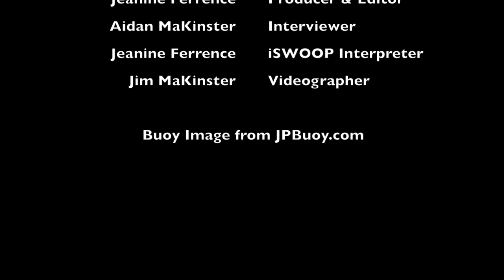What Does an iSWOOP Program Look Like?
Meet Jeanine from this Acadia National Park. iSWOOP PI Martha Merson asked Jeanine to walk us through the iSWOOP module, Finding Your Story, so you can see how iSWOOP can work for you.